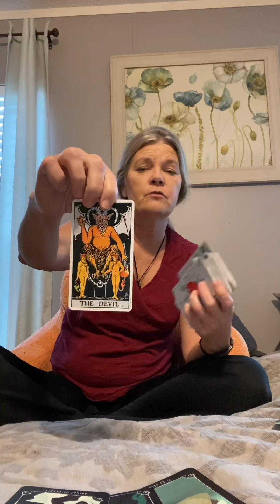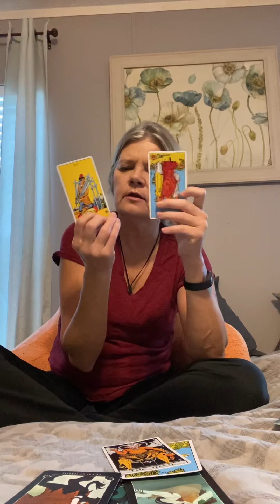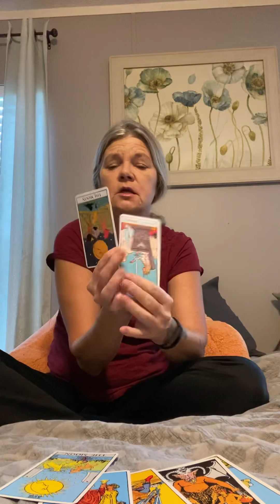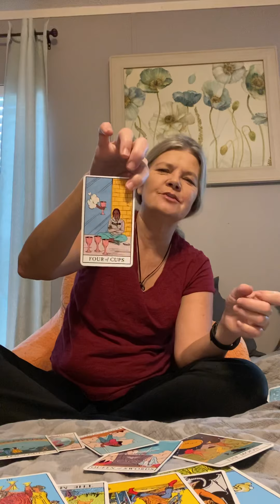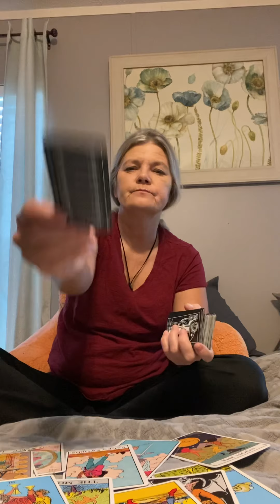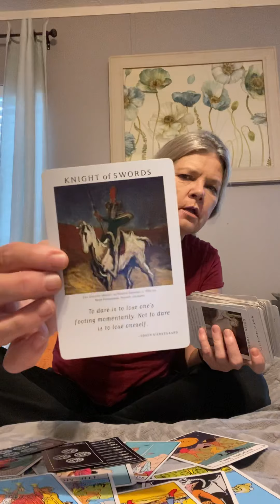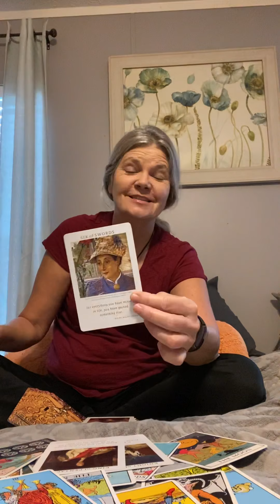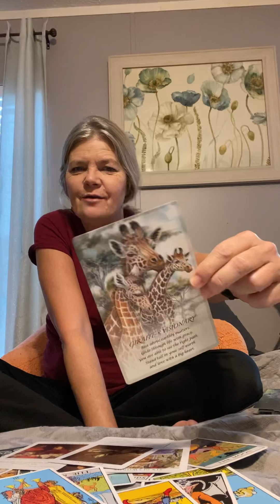Leo ♌️ September 2021 Seeing someone you care about spiraling is tough, but we can’t enable them. 🙏